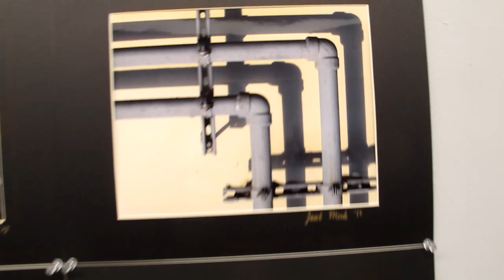Jacob Summer 2013 One Nite Show